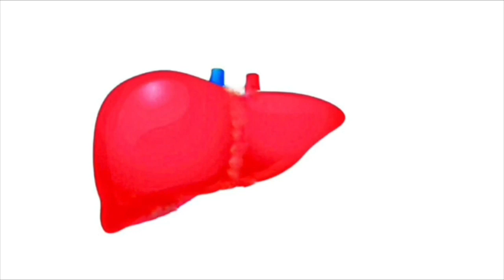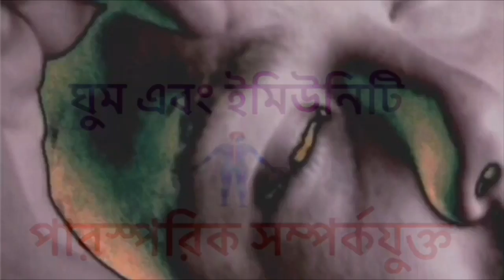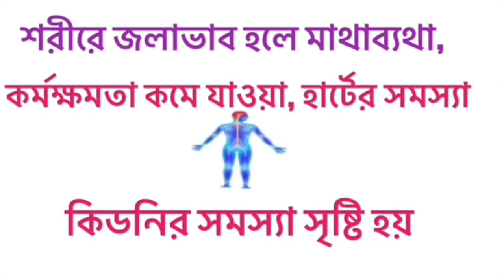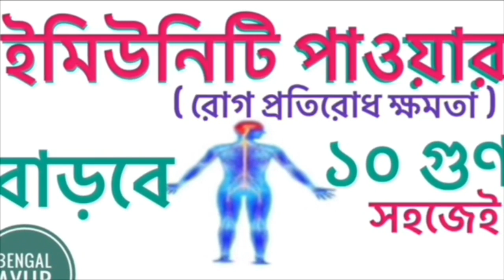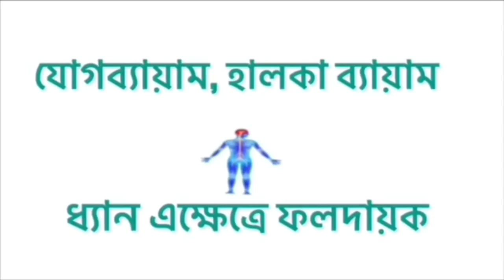HOW TO INCREASE IMMUNITY POWER IN BANGLA | HOW TO BOOST IMMUNITY POWER IN BANGLA | BENGAL AYUR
How to increase immunity power in bangla, How to boost immunity power in bangla, Immunity booster in bangla, immunity power in bangla, Bengal ayur সহ বিভিন্ন চ্যানেলে এই ধরনের সার্চ অনেকেই করেন, Bengal ayur এর এই ভিডিওটি তাঁদেরই জন্য।